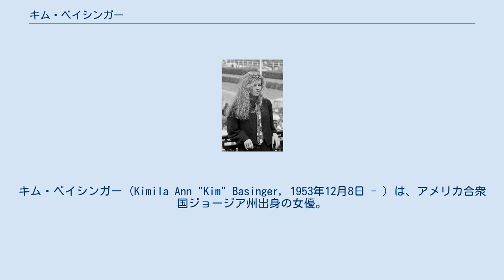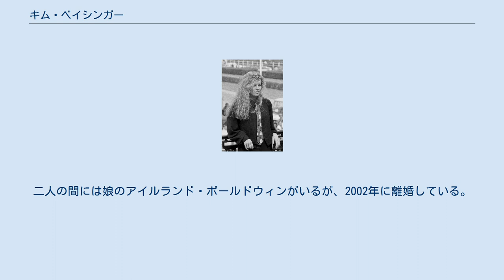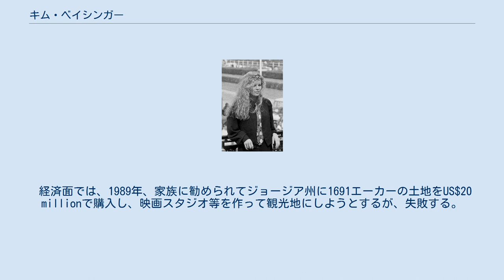キム・ベイシンガー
キム・ベイシンガー（Kimila Ann "Kim" Basinger, 1953年12月8日 - ）は、アメリカ合衆国ジョージア州出身の女優。
1997年公開の『L.A.コンフィデンシャル』でアカデミー助演女優賞を受賞した。
 父親はジャズバンドに所属し、母親はモデル・女優だった。
ドイツとスウェーデンとチェロキー族の血統である。
5人兄弟の3番目。
子供の頃はバレエを習っていた。
16歳の時にミスコンに出場し、ジョージア州の代表に選ばれニューヨークに行く。
その時モデル・エージェンシーに見出され、20歳の時にはトップモデルとなっていた。
その後ネイバーフッド・プレイハウスで演技を学び、ハリウッドに移って俳優としての道を模索しはじめた。
 1970年代中頃から『チャーリーズ・エンジェル』等のテレビ番組に端役で出演するようになり、1983年、『ネバーセイ・ネバーアゲイン』のボンドガールに抜擢される。
 1985年、『ナインハーフ』で大胆な演技が話題を呼び、スターの仲間入りを果たした。
1989年には、『バットマン』のヒロイン役に抜擢される。
 1997年、往年の女優ヴェロニカ・レイクを彷彿とさせる役柄で『L.A.コンフィデンシャル』でゴールデングローブ賞 助演女優賞、アカデミー助演女優賞を受賞。
 1980年、メイクアップ・アーティストの男性と結婚したが、1988年には離婚した。
1993年、『あなたに恋のリフレイン』で共演したアレック・ボールドウィンと結婚した（両者は、翌年の『ゲッタウェイ』でも共演、更にアニメ『ザ・シンプソンズ』でも本人役で共演している）。
二人の間には娘のアイルランド・ボールドウィンがいるが、2002年に離婚している。
 経済面では、1989年、家族に勧められてジョージア州に1691エーカーの土地をUS$20 millionで購入し、映画スタジオ等を作って観光地にしようとするが、失敗する。
1992年、『ボクシング・ヘレナ』への出演を止めたことで訴えられ、740万ドルの損害賠償金を支払い、破産した。